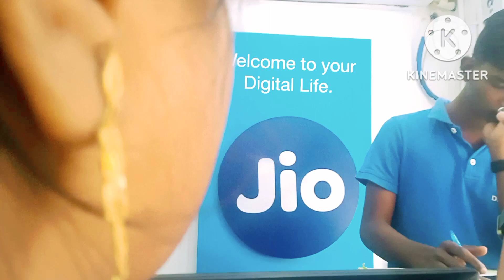Ama madam manankara interdiction neba..ama room ra Sabi Sha kiche muhurta Katha heba🤪🤪🤪🤪🤪